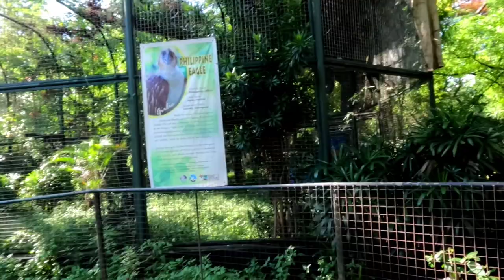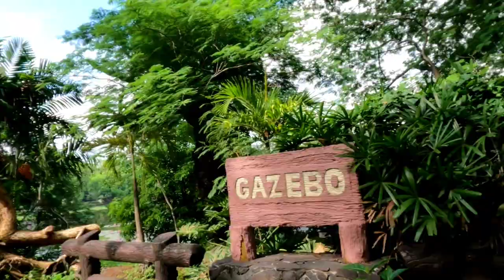Ninoy Aquino Parks and Wildlife Center | Short Ride | Quezon City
Matagal ko nang nadadaanan ang NAPWC kaya naisipan kung puntahan kasi malapit lang din to sa amin,nakakarelax ang tanawin dito ,pede mag picnic , magwalking at meron din nagphoto shoot,meron din silang mini zoo sa wildlife rescue. nakakabawas ng stress at malamig ang lugar.